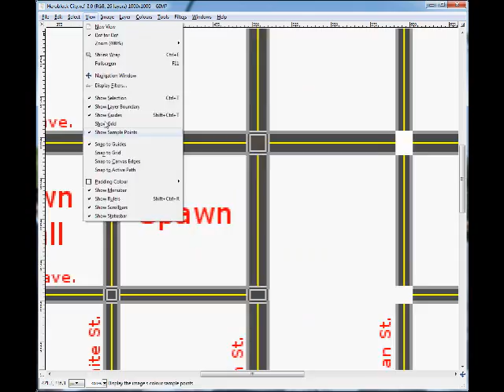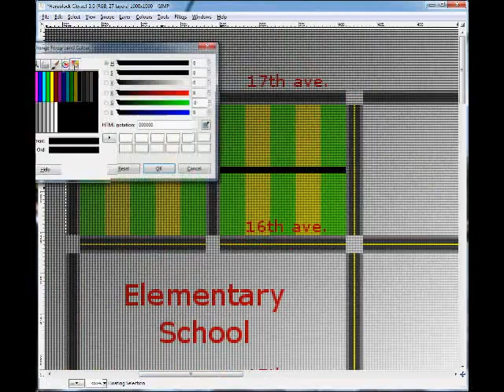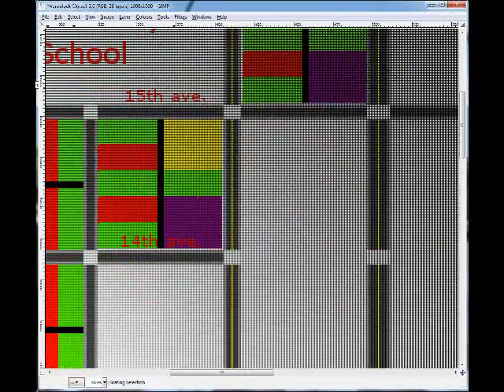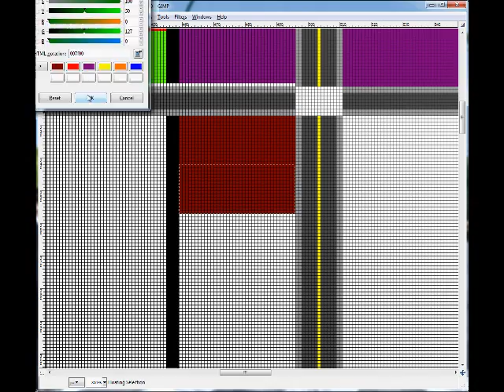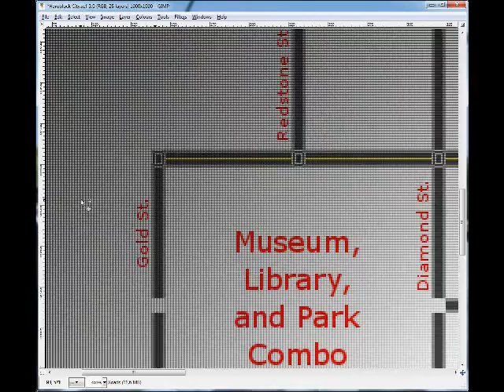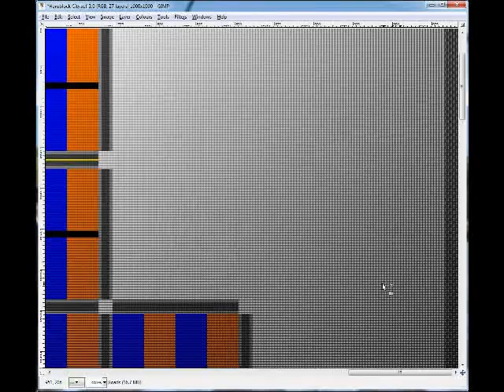Let's Make Heroblock City! Episode 1 - Gimped GIMP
First time using Hypercam, I didn't realize that it would stop recording video after five minutes or so and keep recording audio.

Unless you like the sound of my voice (or listen to this like a podcast), I advise that you skip to the 37:30 minute mark after the video stops recording. Sorry about that, I just wanted to get a video out today. I won't use Hypercam again in the future.